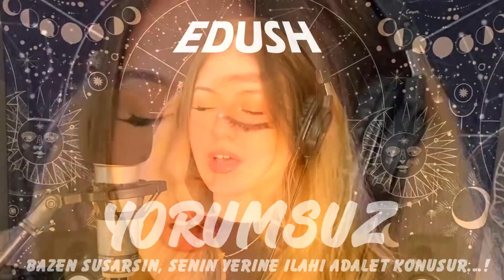Dikkat, Dikkat... Dj Azure Official.... Fake Kanal... Iste Ispati...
Youtubede Dj Azure Official adli kanal (Mihriban) fake bir kanal olup Eda hanim (EDUSH, Eda Gündogan) kanal sahibi olarak gösterilmistir. Ayrica 14 Temmuz'da
kendisinin vefat ettigini duyurmus olup gereksiz oyunuyla herkesi cok üzmüstür. Hadi kendimi gectim, zaten söylediklerine inanmiyordum, onun icin de sürekli arastirma icersindeydim, peki onca takipcinin gözünün icine baka baka milletin duygulariyla nasil alay edebildin? Ulan yeri geldi gözyasi döktük... Oyununda o kadar basariliydin ki tebrik ediyorum tam anlamiyla oskarlik performans gösterdin... Yaziklar olsun sana... Dilerim ömrün boyunca iki yakan bir araya gelmesin...

Daha tarafima kendisiyle ilgili neler neler anlatildi, duysaniz agziniz acik kalir...

Sonuc olarak sonunda ne oldu, bizleri degil kendini kandirmis oldun cünkü gerceklerin mutlaka gün yüzüne cikmak gibi bir huyu oldugunu unuttun sanirim..

Not: Eteklerin tutustugu icin Eda'yi kullandigin videoyu sildin belki ama bak bende ne var?
Buyrun, kendi kendime gelin güvey olmadigimin ispati..

ve ne kadar delilleri kararttigini zannedersen zannet, zannettiginle kalacagindan emin olabilirsin...

HAKKIMIN HER BIR ZERRESI SANA HARAM OLSUN